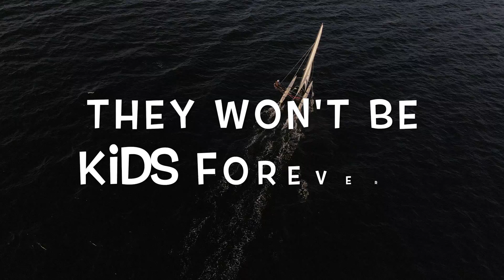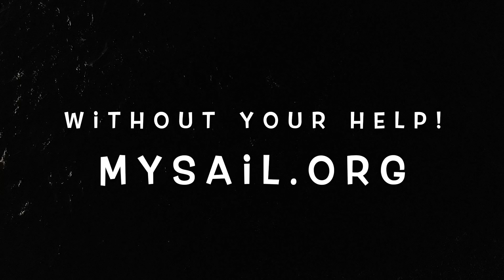MYSAIL org Needs YOU!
MySail.org is the Multi-Hull Youth Sailing Organization. We are dedicated to helping kids be kids... on the water. Your donations help us with our mission to provide boats and instruction to kids and to assist those who are motivated to reach for the next level. We are building out a national network, with professional and semi-pro coaches, boats, and a few paid staff to assist. Please visit MySail.org for more information on how you can help kids get more time on the water!